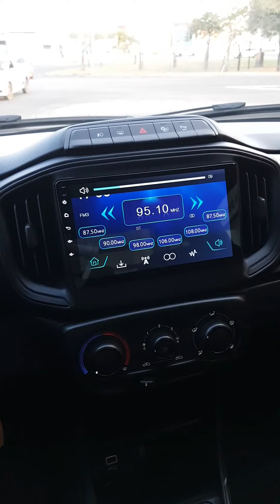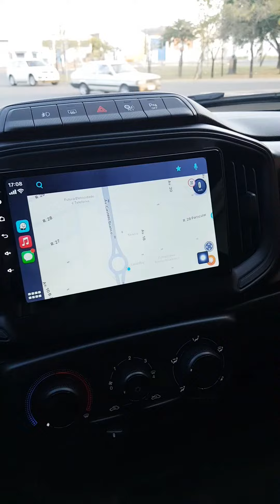Multimídia tela 9" com Apple CarPlay e Android Auto - Fiat Strada